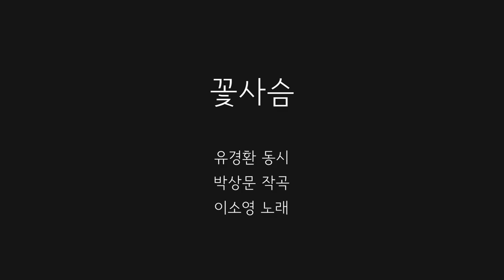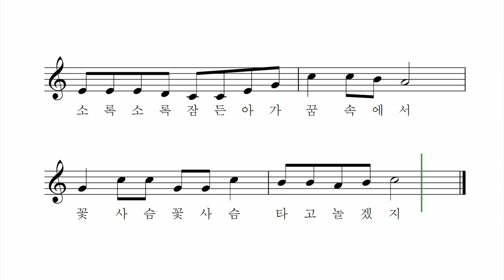꽃사슴 - 유경환 동시 박상문 작곡 이소영 노래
아기의 새 이불은
꽃사슴 이불
포근한 햇솜의
꽃사슴 이불
소록소록 잠든 아가
꿈 속에서
꽃사슴 꽃사슴
타고 놀겠지